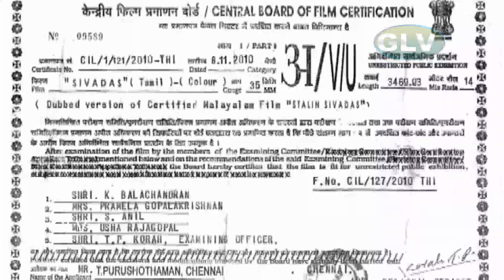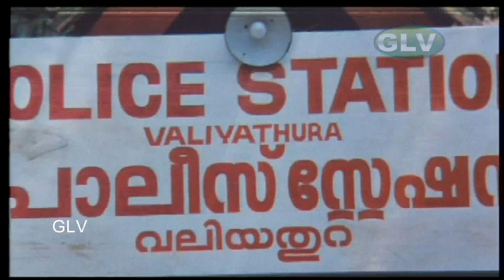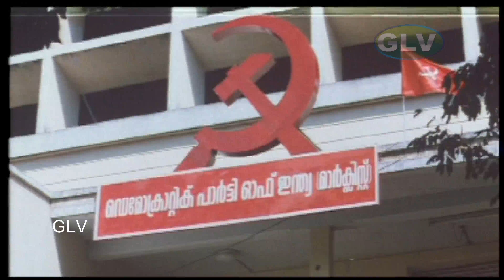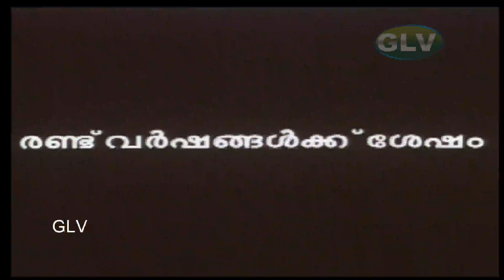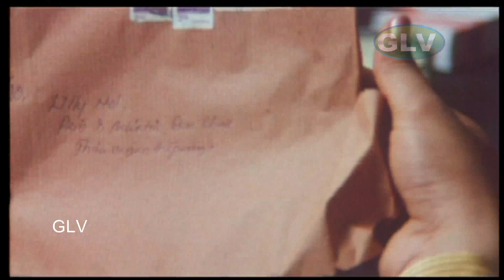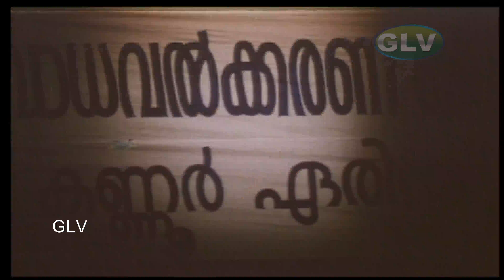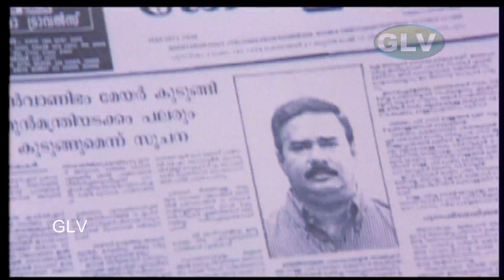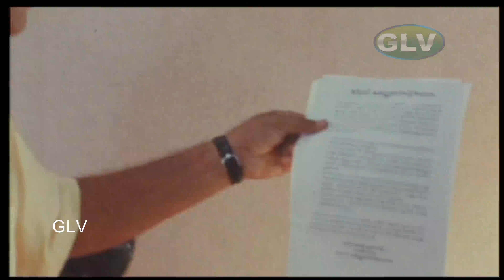SIVA DASS TAMIL MOVIE | mammooty kushboo tamil hit movie dubbed movie in tamil| action movie.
SivaDass Movie exclusively on Dubbed movie . SivaDass Movie Ft. Mammootty, Kusbhoo, Captain Raju, Shankar . Directed By T. S. Suresh Babu and Music M. G. Radhakrishnan, Sharath .